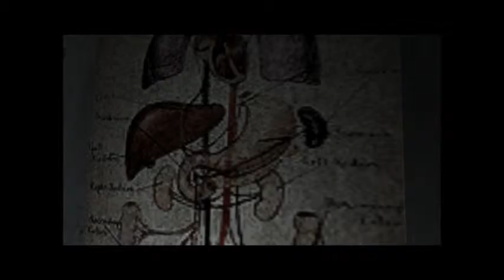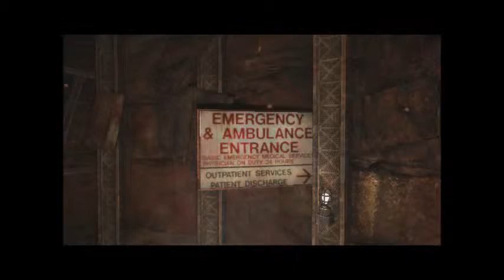Silent hill: Homecoming (Amnesia Asesina) Episodio 11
Tengo sueño

Silent hill homecoming es propiedad de konami, Creditos a sus respectivos autores.
Ninguna de las canciones que se ven aqui me pertenecen, ni son de mi propiedad, de tal forma no gano ingresos con ninguna de ellas. Creditos a sus respectivos autores
Konami Digital Entertainment or The Collective.